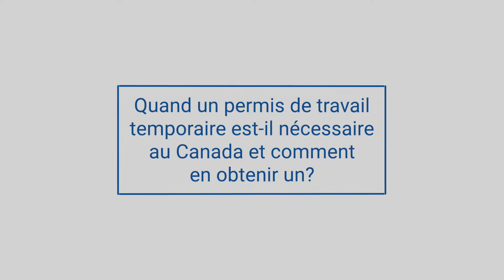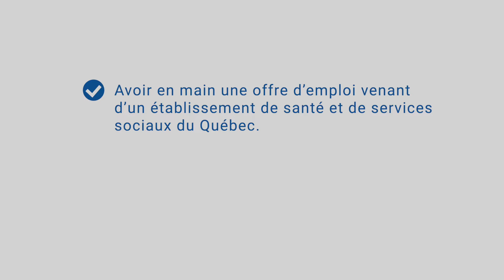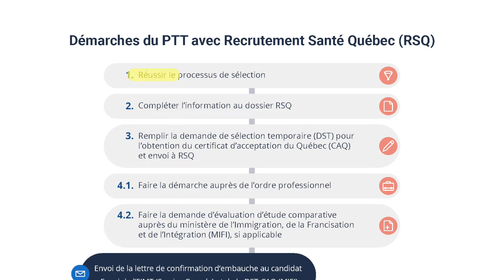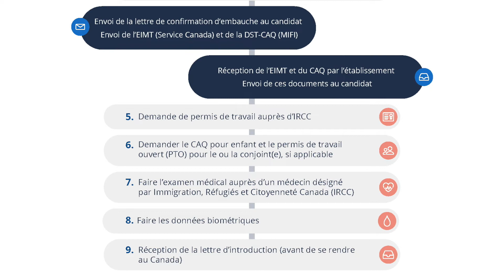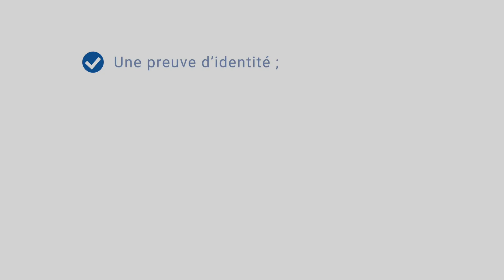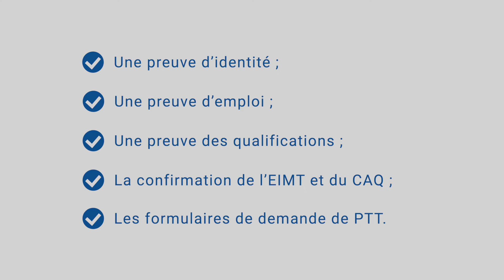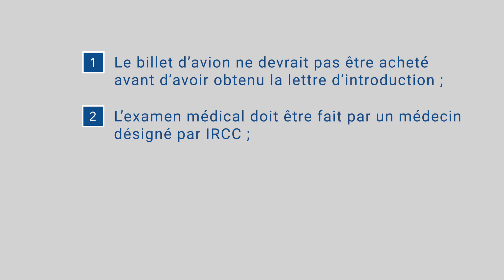Permis de travail temporaire